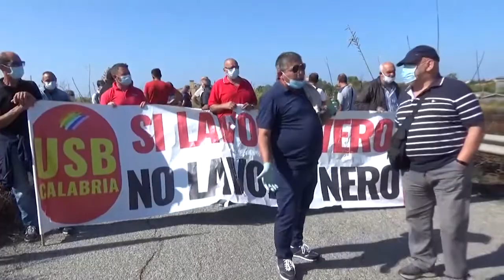PROTESTA DEI TIROCINANTI | IL VIDEO